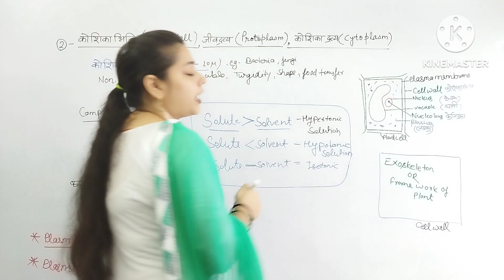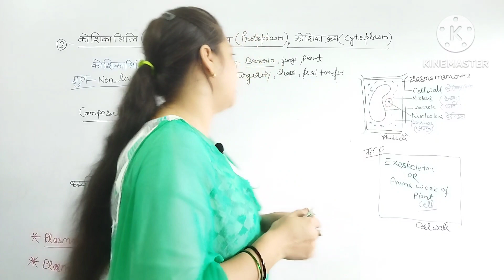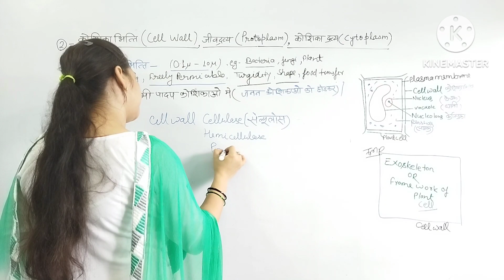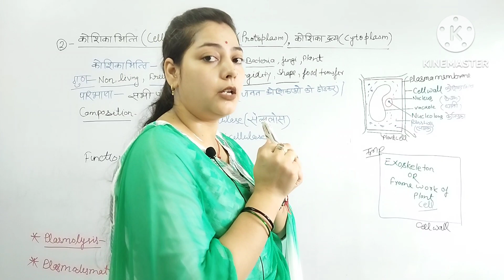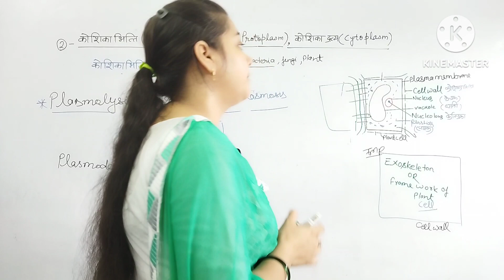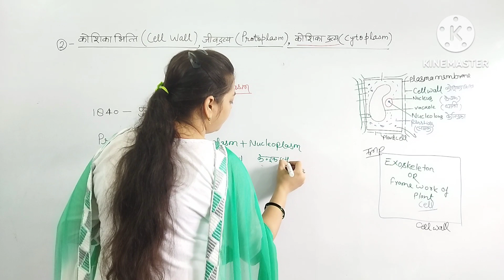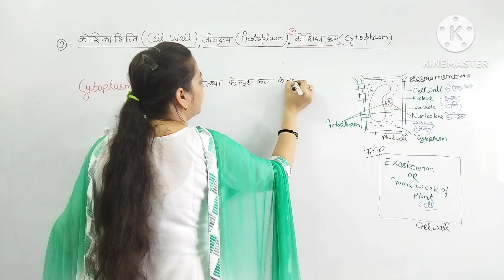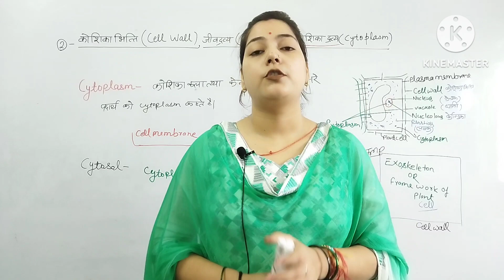CellWall,Cytoplasm & Protoplasm||कोशिकाभित्ति,कोशिकाद्रव्य व जीवद्रव्य||plasmolysis plasmodesmeta